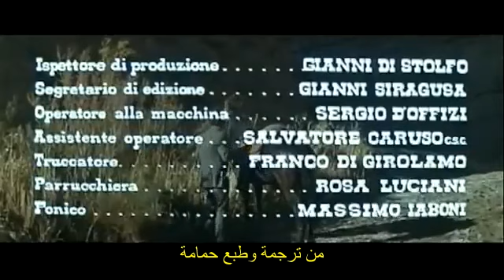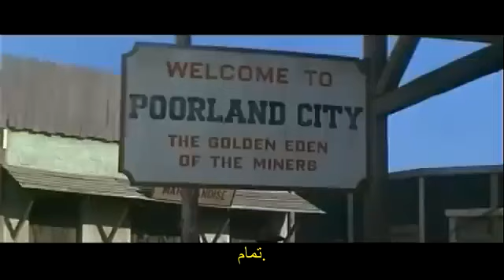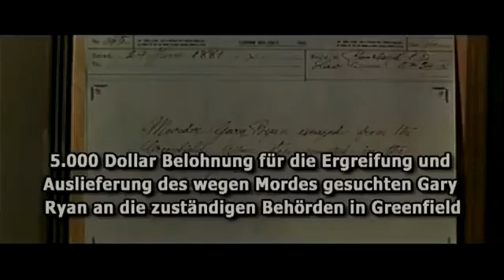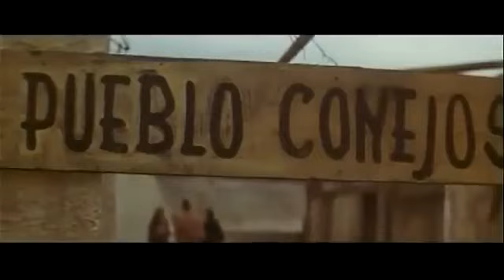مطلوب حيا او ميتا مترجم ترجمة حمامة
انتاج 1962